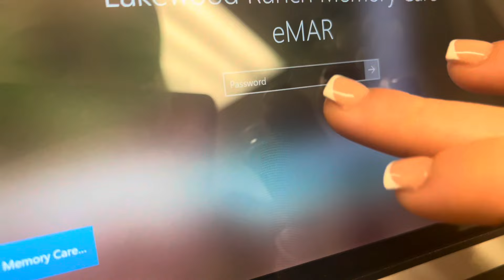Vlog | Life update + Where have I been? | Whitney Jayy♡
Girl, life has been LIFING! I had to take some time off to get my mental together, and now I’m back at it. Happy to be here and looking forward to what’s to come! ♡

Instagram.com/whitneyjayyx0
Twitter.com/whitneyjayyxo

♡ About ME ♡
Age : 24✨
Height :5’2
Race: FULLY African American with Albinism